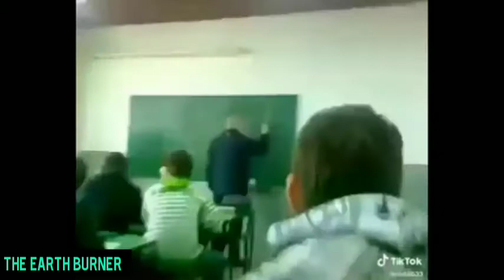Memes that will make you happy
Into by Bill Wurtz
Outro by DJ Khaled

These are some epic and funny memes that will probably make you laugh,
Watch these memes whenever you are bored.
I've found these memes online and I have compiled then into one video. You will really like these Memes.